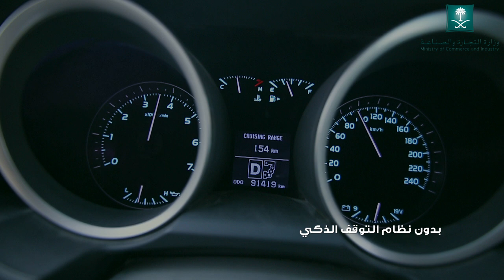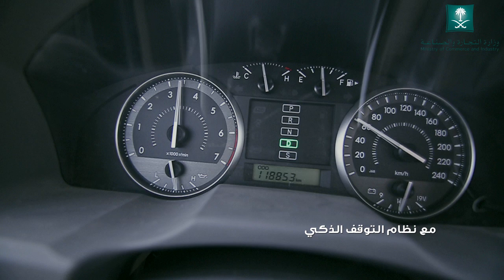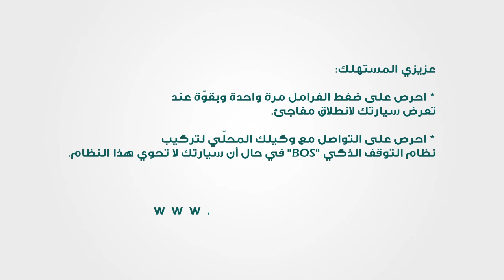حقيقة مشكلة "مثبت السرعة" وكيفية التعامل معها؟ [ENG Sub]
نسمع كثيرا عن مشكلة مثبت السرعة في السيارات!
هل المشكلة في مثبت السرعة أم في دواسة البنزين أم ماكينة السيارة؟ ولماذا لا تتوقف السيارة؟
وماهي أهمية "نظام التوقف الذكي" ؟